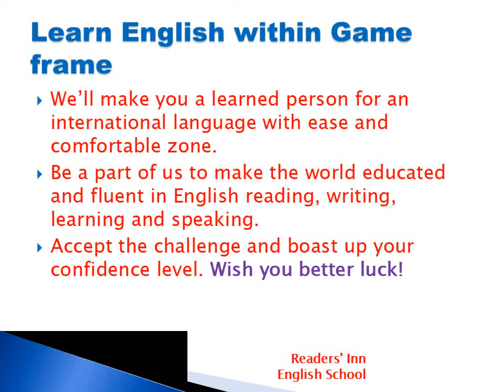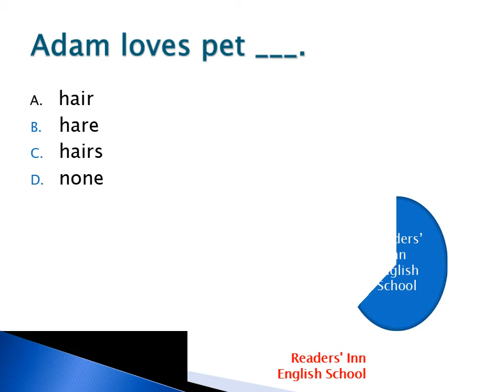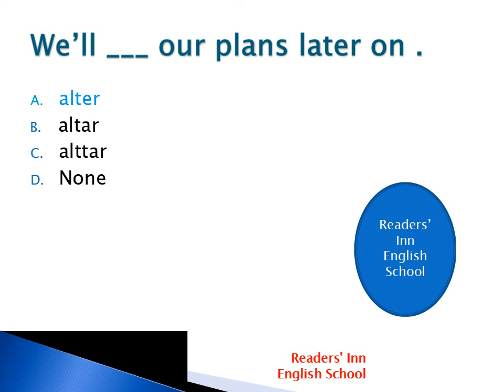Spelling correction quiz # 4 / check spelling / spelling and grammar check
1 present    2 past     3 past participle      4 present participle  .This video is to teach the viewers about infinitive and gerund .Learn English onlin. In this video we will learn that how to learn English Grammar in initial level to make better. This video will help learners to learn English in better  and  magical frame work.Correct use of verb .Function of verbs .What is an action word .How do you English MCQs .How much English is effective . Verbs uses are common in simple tenses , even in every kind of tenses verbs are used . In this video Verbs are commonly used by using verb's examples . Do you know simple present tense .why tenses are important in speaking ,reading and learning .Verb is a part of predicate in a sentence .Subject is the doer in any sentence .how many Helping Verbs there are in English .Teaching is used as present participle and gerund also .Past participle is also used as adjective or adverb . In this video i am going to teach how to use form of verbs properly .